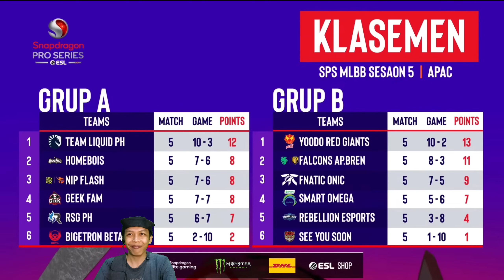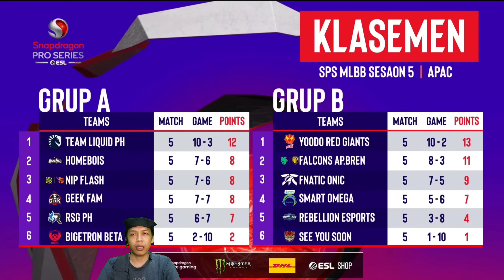YANG KALAH LANGSUNG PULANG | JADWAL PLAYOFFS ESL SNAPDRAGON MLBB 2024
JADWAL ESL SNAPDRAGON
JADWAL PLAYOFFS ESL SNAPDRAGON
KLASEMEN ESL SNAPDRAGON
HASIL PERTANDINGAN ESL SNAPDRAGON